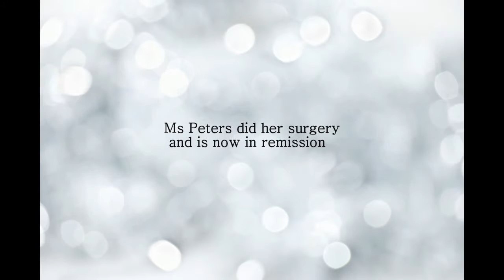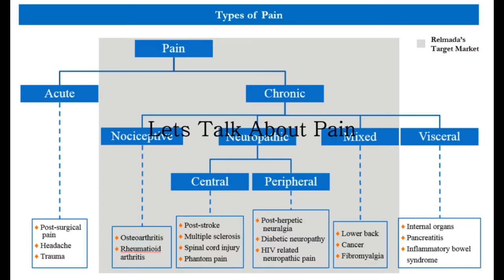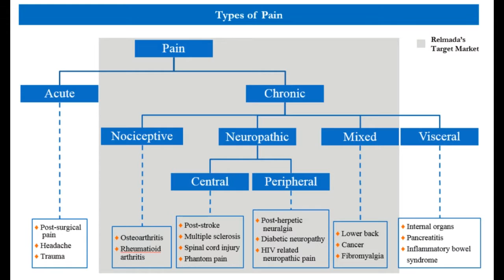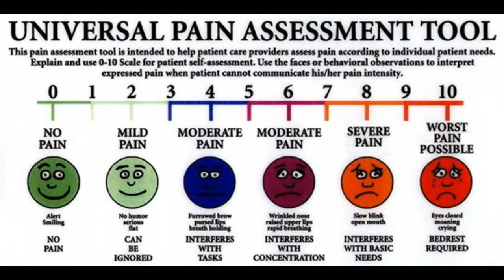Jean Watson pain